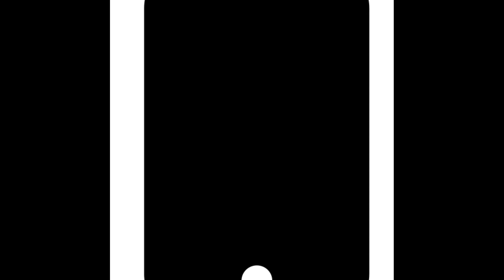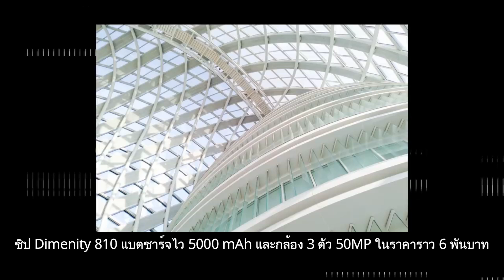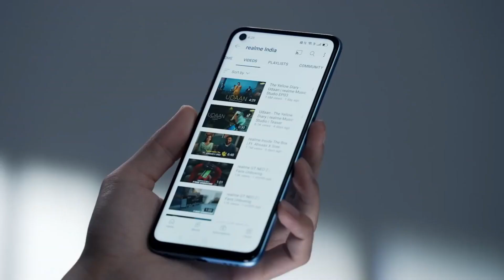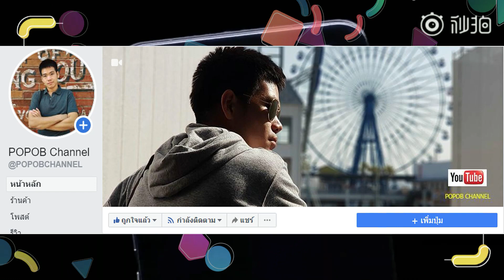realme 9i 5G ชิป Dimenity 810 แบตชาร์จไว 5000 mAh และกล้อง 3 ตัว 50MP ในราคาราว 6 พันบาท